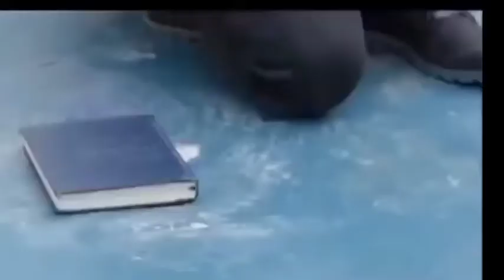yelili yelila ( full song HD video ) | music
This sad song is about the pain of heartbreak. If you're feeling low, this song is for you."

Heart-wrenchingMusic
Soul-StirringSadSongs
Deeply MovingMusic
Sad Songs that MakeYouCry